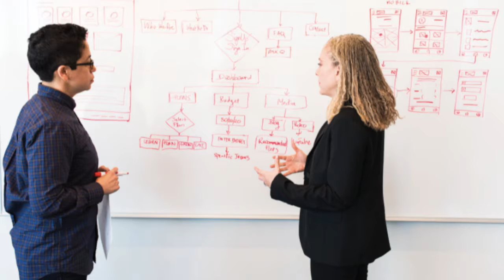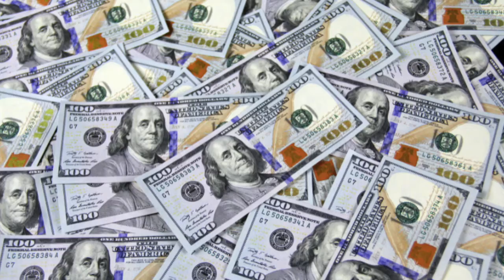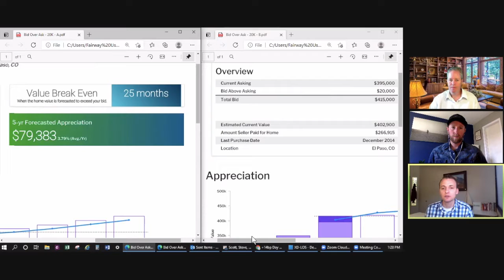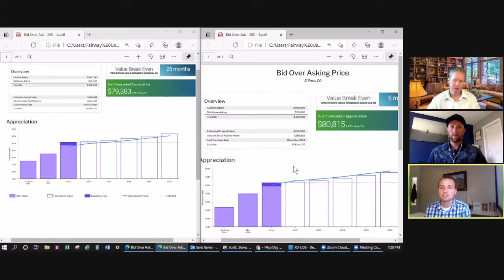How To Win A House Offer in 2021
This this video we offer some essential tips and tricks to win your offer when buying a home. During the 2021 housing crisis, buyers are often having to bid alongside 20 other people and offer much more over the asking price in order to win. Having an extra leg up on the competition using these tips and tools, could help you as a real estate agent or a buyer successfully purchase the home of your dreams.